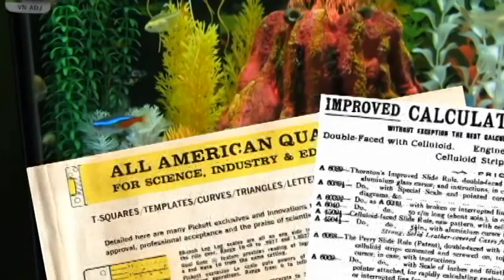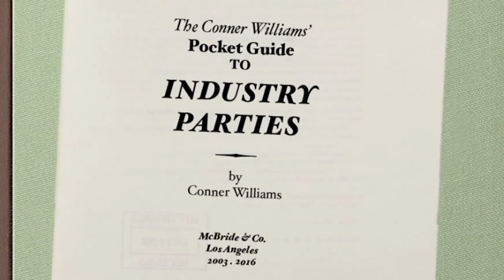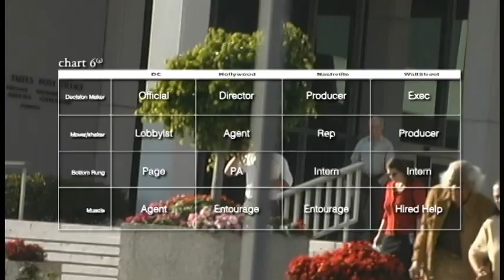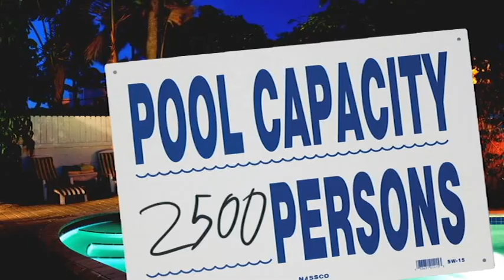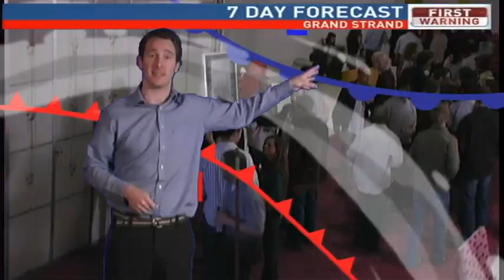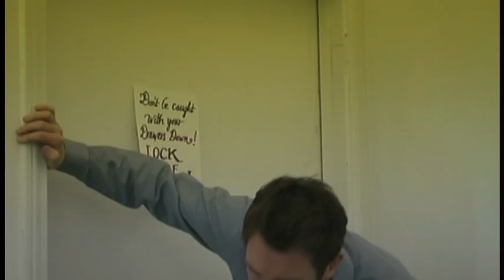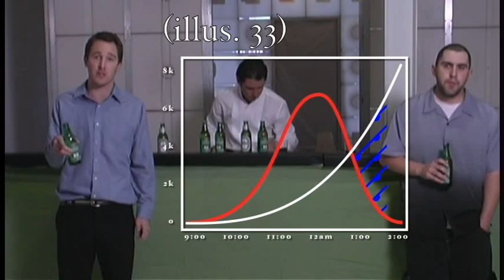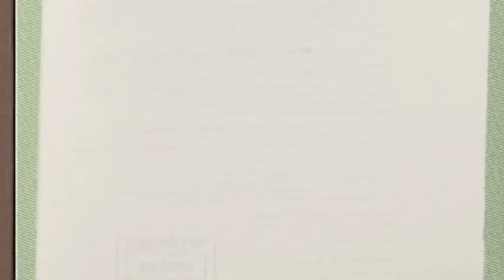The Conner Williams Pocket Guide to Industry Parties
This is a short comedy I shot with some buddies over a decade ago and just now actually finished. (There's a note form the maker after the credits) I don't think this will be the final cut so I'm leaving the head slate on it. But for now please enjoy.